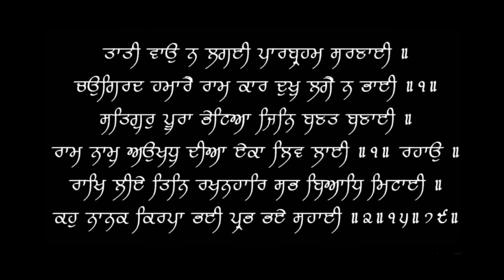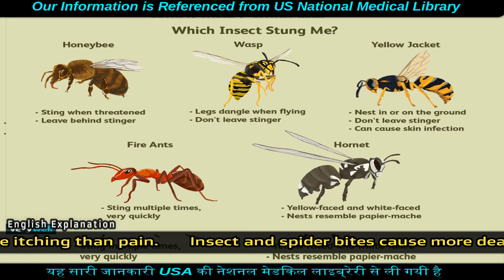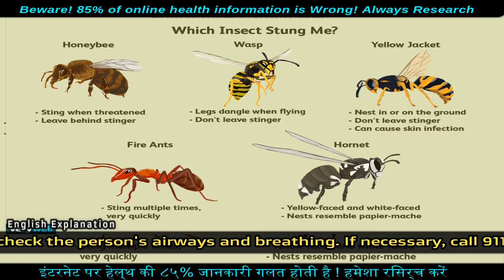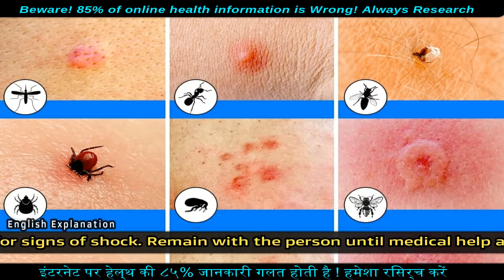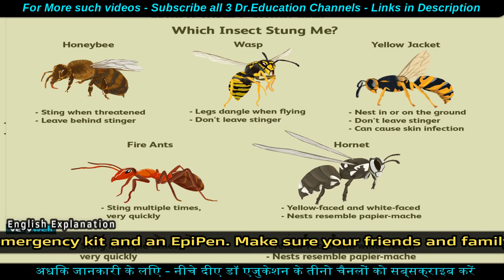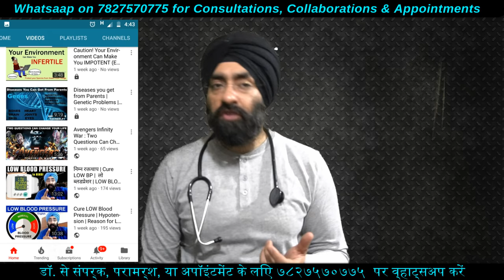INSECT BITE & BEE STING - How to Cure | कीड़े मकोड़े मधुमखी ततैये ने कटा Dr.Education (Hindi + Eng)